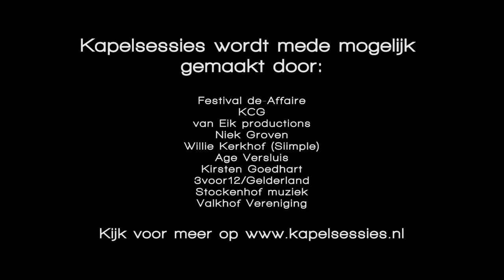Kapelsessie: Spokes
Kapelsessies are acoustic sessions recorded in the oldest building of Nijmegen, the st. Nicolaas chapel. This video was shot during the Valkhof Festival 2011.